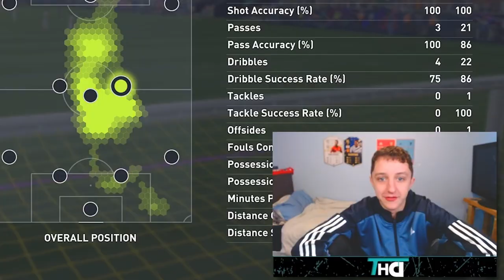11x 75+ Player Picks decide my FUT Champ PLAY-OFFS team... | FIFA 22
Today we leave our fut champions play off team in the hands of 75+ player picks...

11x 75+ Player Picks decide my FUT Champ PLAY-OFFS team... | FIFA 22